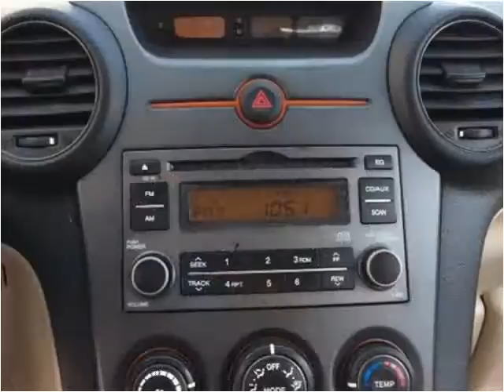2008 Kia Rondo Used Cars Waukegan IL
This 2008 Kia Rondo is available from Auto Warehouse.